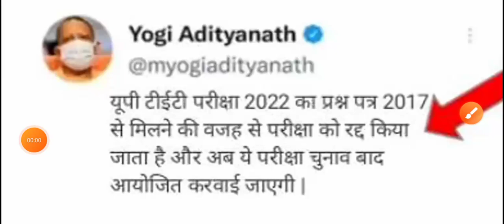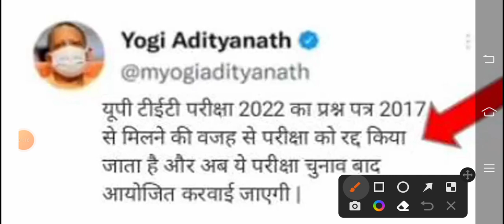UP TET परीक्षा रद्द | CM जी ने दिया आदेश | UP TET Latest News Today | UP TET Latest Updates Today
UP TET Latest News Today
UP TET Latest Updates Today